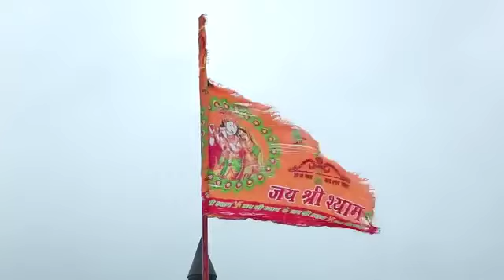સાઈ રામ || ક્યાં ગઈ આપણી પેલાની જમીન|| ક્યારે બદલા શું આપણે?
ખેતીવાડી ની  ઓર્ગેનિક પ્રોડક્ટ માટે કોન્ટેક્ટ કરી શકો છો

આપણે બદલવાની જરૂર છે નહિ તો પંજાબ ની જેમ આપણે ત્યાં પણ કેન્સર ટ્રેન ચાલતી હસે. ,